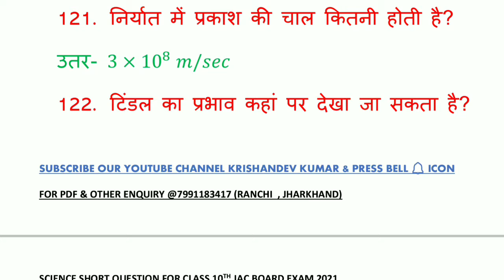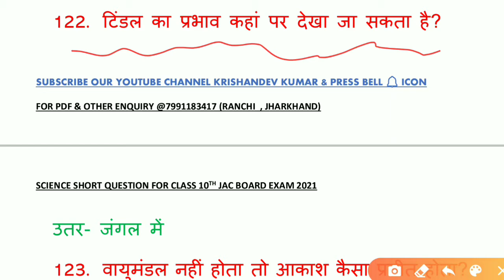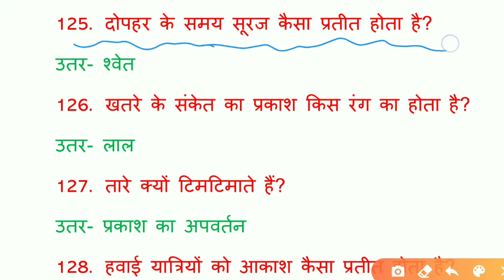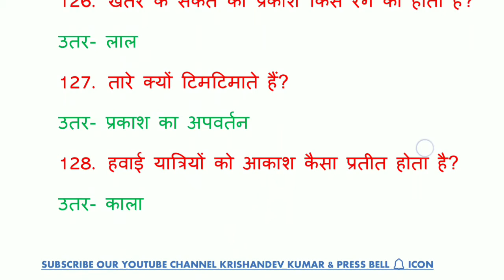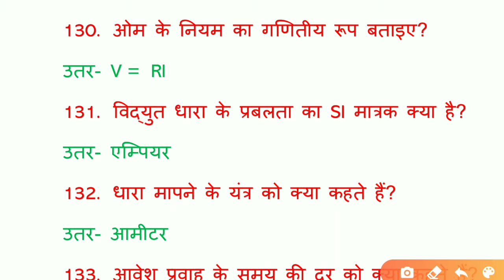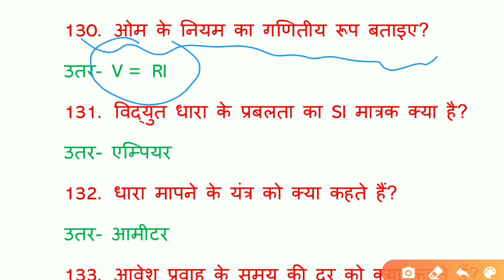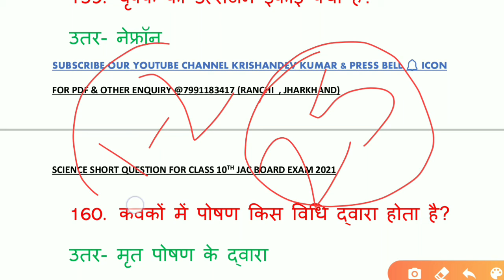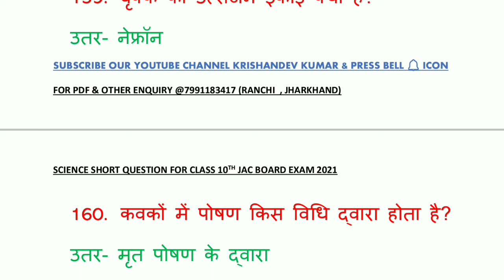#17 Jac Board Science Short Question | Set 17 || For Class 10 Board Exam 2021.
Jac Board Science Short Questions

Hlo Friends Mai Ye series me aapko 25 Video Provide kruga jisme aapko approx 250 Short questions Science ka milega to jac board class 10th ke liye important hoga...
Aap agar sabhi videos ko acche se dekh kr notes banate h ya mere pdf ko regular study krte h to aap 10 me 10 Science me score kr sakte h. iske sath science ka practical Exam me bhi Aap acche score kr payegee.

Keep support 💪
 Like Our Facebook Page
*KRISHNA STUDY CENTER*

FOR ARTS CLASS 12TH
SHORT QUESTIONS

Thank Q ❤😘